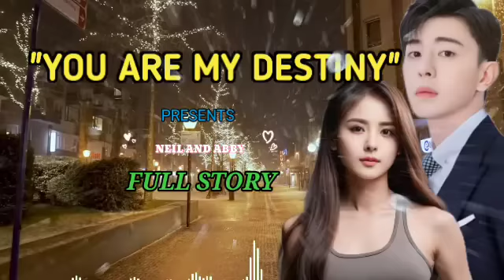SA KAGUSTUHAN NYANG PATUNAYAN ANG SARILI SA AMA NG BABAENG MAHAL NYA NG LIHIM AY NAUNAHAN TULOY...